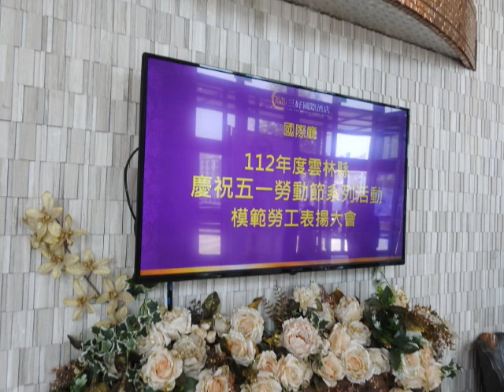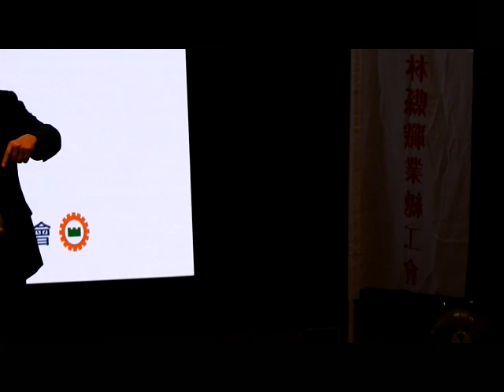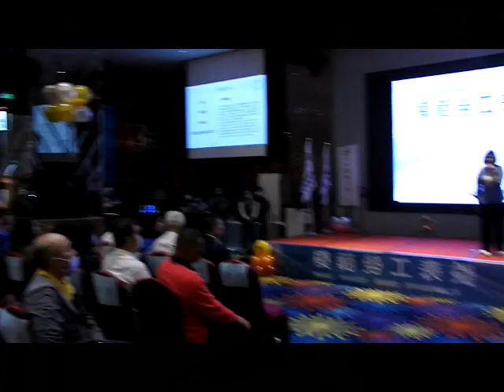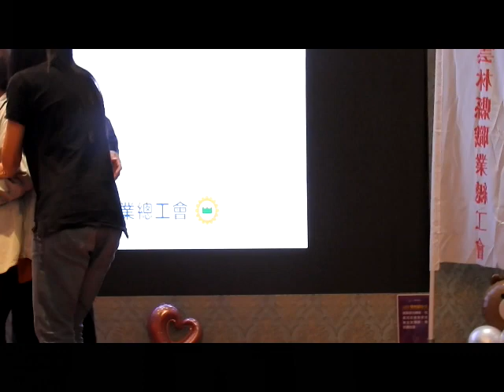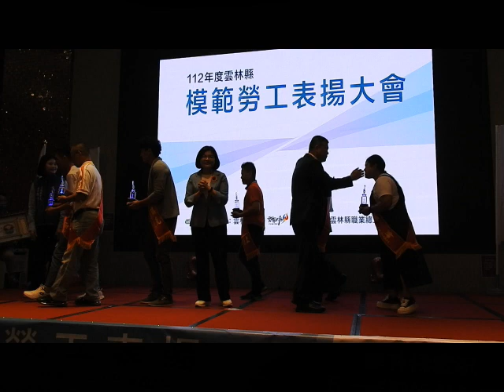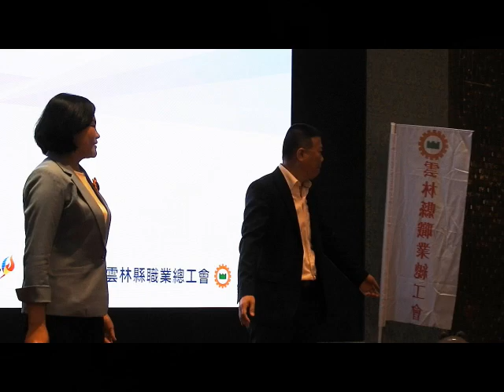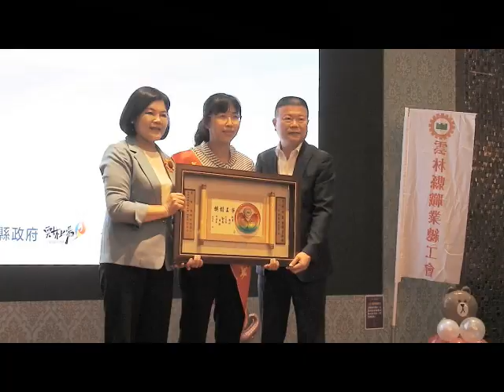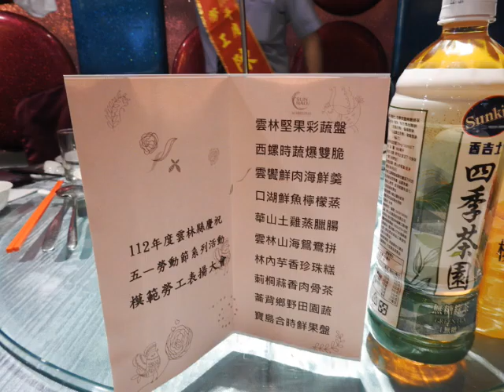雲林縣表揚110名模範勞工 張麗善感謝勞工朋友的努力與貢獻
雲林縣政府與雲林縣職業總工會今(3)日上午於斗六市三好國際酒店共同辦理112年度模範勞工表揚大會，由張麗善縣長親自頒發匾額予獲選的110位模範勞工，感謝勞工朋友們踏實辛勞的打下雲林經濟發展的基石，過程隆重溫馨。
張麗善縣長表示，五月一日是勞動節，縣府特別訂於今日表揚雲林縣模範勞工，今年共選拔110位模範勞工，皆是在工作崗位上有傑出表現，並足為所有勞工之表率，個個都是行業上之翹楚，特別的是其中有20位為服務於各機關、學校等公部門的模範勞工及8位遠渡重洋來台工作的模範移工。這次獲獎的模範勞工，不分產業、國籍，都是在工作崗位兢兢業業，努力付出，每個人的事蹟都是值得肯定與學習的，今天能夠受到表揚實至名歸，縣府也與有榮焉。
張麗善縣長也指出，建構安全友善的工作職場是縣府的重大目標，我們將持續改善事業單位工作環境，以保障勞工權益與福利，未來也會秉持著為勞工朋友服務的精神，推動各項勞工業務，營造安全、安心、安定的就業環境，讓所有勞工朋友無後顧之憂。
縣府勞動暨青年事務發展處長張世忠表示，今年職業工會組別由雲林縣新聞職業工會推薦的陳信利先生，及移工組別由台朔重工股份有限公司推薦的蘇拉才先生(Mr. UDSUK SURACHAI)等2人，不僅獲選為本縣模範勞工，經縣府薦送勞動部後，同時也獲選為全國模範勞工，非常地難能可貴。陳信利先生從事新聞記者工作超過30年有餘，在聯合報嘉義、澎湖、花蓮及雲林等縣市服務合計超過30年，工作認真、負責盡職，曾多次獲選聯合報社績優模範記者，作品更曾榮獲「吳舜文新聞獎」、「卓越新聞獎」等國內媒體界大獎公開表揚，新聞工作專業表現相當地傑出。另移工組蘇拉才先生(Mr. UDSUK SURACHAI)，來自泰國，來台工作已超過12年，負責機器之組合作業，十分敬業，在本職學能上精益求精，主動協助提高工作效率及工程品質，備受公司器重。
模範勞工陳信利表示，感謝雲林縣新聞職業工會費心提報，並謝謝縣政府及勞動部的肯定，才能獲此殊榮。未來仍會持續以感恩的心，在熱愛的新聞工作上貢獻所長，服務民眾與社會。

今日表揚大會，縣長張麗善、立委劉建國秘書林廉貴、雲林縣職業總工會理事長許騉洪及幹部、勞青處長張世忠及科長、主辦科員、文觀處長陳璧君、縣議員賴淑娞、縣議員陳芳盈及服務處助理鄭欣慈、縣議員黃勝志秘書賴志恩、縣長秘書何圳鈞、公所機要專員胡瑋芳、社會處蔡盈柔科長及同仁，救國團斗六市團委會前會長張起凰、總幹事蔡慧蘭、雲林縣外勤記者社會關懷聯誼會多位成員等均出席道賀。